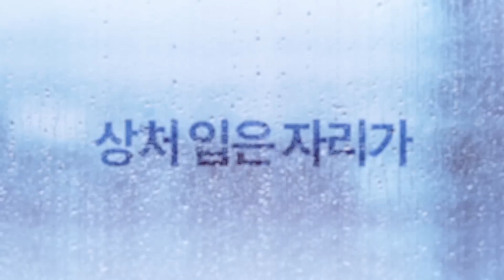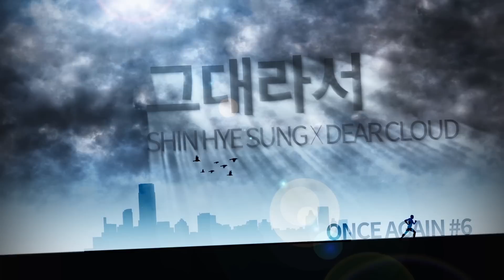신혜성+디어클라우드_Shin Hye Sung+Dear Cloud - 그대라서 - Official Lyrics Video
SHIN HYE SUNG REMAKE PROJECT 'ONCE AGAIN' #6

SHIN HYE SUNG + DEAR CLOUD
그대라서

신혜성 리메이크 프로젝트 ‘Once again’, 그 마지막 이야기… ‘그대라서’.

내년 자신의 솔로 데뷔 10주년을 특별하게 기념하기 위해 지난 7월부터 자신의 지난 명곡들을 새롭게 재해석 하는 리메이크 프로젝트 ‘Once again’으로 매달 다양한 아티스트들과의 콜라보와 색다른 음악적 시도로 뮤지션으로서의 또 다른 히스토리를 기록하고 있는 신혜성이 ‘Once again’의 여섯 번째 곡 ‘그대라서’로 프로젝트의 마지막을 장식한다.

‘Buen Camino(부엔까미노)’, ‘인형’, ‘EX-MIND(엑스마인드)’, ‘사랑…후에’, ‘첫사람’에 이어 신혜성이 프로젝트의 마지막 곡으로 선보이는 ‘그대라서’는 지난 2008년 발매된 정규 3집 SIDE 1의 타이틀 곡으로, 사랑하는 여인에게 사랑의 진정한 믿음과 의미를 노래해 많은 음악 팬들의 가슴을 울린 신혜성의 대표 명곡이다.

지난 2008년 발매된 그룹 신화의 9집 수록 곡 ‘Voyage’를 작곡한 뮤지션 DAVINK가 작곡하고 인기 작사가 윤사라가 작사에 참여한 이 곡은 아름다운 노랫말과 신혜성의 절제된 감정의 보이스가 조화를 이룬 브리티쉬 락(British Rock) 장르로, POP적인 멜로디와 화려하면서도 강렬한 기타 사운드, 애절한 신혜성의 보이스가 많은 이들의 감성을 자극시키며 당시 음반판매집계 사이트 한터차트 실시간 검색 1위와 일간차트 1위를 기록하는 등 음악 팬들의 폭발적인 관심을 받았다.

이후 6년 만에 다시 새롭게 선보이는 ‘그대라서’는 이 달의 특별 아티스트로 ‘얼음요새’, ‘널 위해서라고’, ‘사라지지 말아요’ 등의 대표곡들로 많은 마니아 팬층을 거느리고 있는 4인조 혼성 실력파 밴드 디어클라우드의 여성 보컬 ‘나인’이 합류, 신혜성과 신선한 음악적 호흡을 선보이며 또 다른 감성의 곡을 연출시켰다.

윤상의 프로젝트 작곡팀 OnePiece의 구성멤버이자 신혜성의 ‘그대라서’를 비롯, ‘Island’, ‘Love Actually, ‘Love Letter’, ‘Still’, ‘Gone Today’ 등 여러 곡을 함께 작업하며 신혜성과 깊은 인연을 맺어온 작곡가 겸 뮤지션 DAVINK가 다시 편곡에 참여했으며 그 동안의 ‘Once again’ 리메이크 곡들과는 달리 멜로디뿐 아니라 일부 가사 또한 원작자 윤사라에 의해 다시 쓰여지며 곡에 새로운 감성을 더했다.

또한 강렬한 기타 사운드가 돋보였던 원곡에서 훨씬 세련된 사운드와 편곡으로 곡을 재해석했으며, 이 달의 특별 아티스트인 밴드 디어클라우드의 여성 보컬 나인이 듀엣으로 합류하며 여성의 심리를 담아내 보다 감각적인 멜로디의 곡을 완성했다.

뿐만 아니라 원곡보다 한층 섬세해진 감성으로 노래하는 신혜성의 애절한 보컬과 나인의 감각적인 보이스가 많은 음악 팬들에게 원곡을 뛰어넘는 새로운 감동을 선사해줄 것으로 기대된다.

2014년 12월 29일.
신혜성 리메이크 프로젝트 ‘Once again’ #6 ‘그대라서’ (나인 of 디어클라우드).
감성과 모던의 감각적 콜라보로 솔로 뮤지션 신혜성의 지난 10년의 추억, 그 마지막을 장식한다…